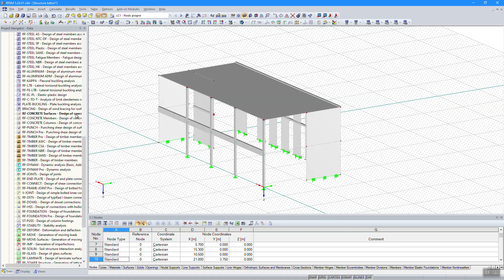KB 001704 | Creating and Using ADETS Mesh Reinforcements in RF-CONCRETE Surfaces in RFEM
Concrete on its own is characterized by its compressive strength. An important part of reinforced concrete is reinforcing steel, which contributes to both the compressive and tension resistance of the concrete. Welded wire fabric is generally located in the tension areas of the beams or surface elements (hollow core ceiling, wall, shell) to transfer the tensile forces induced by external loading.